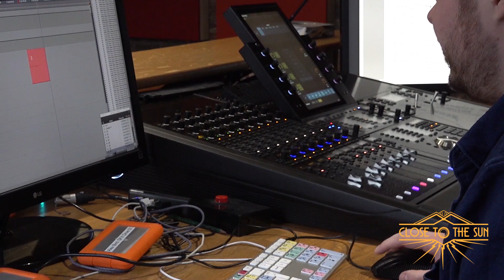Close to the Sun 'The Voice of Rose' Interview, with Emily Moment!